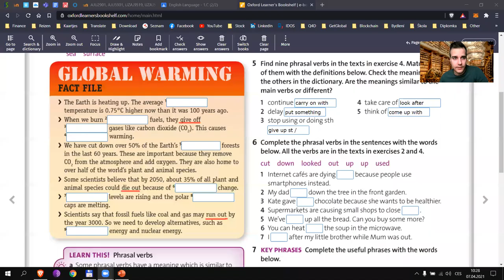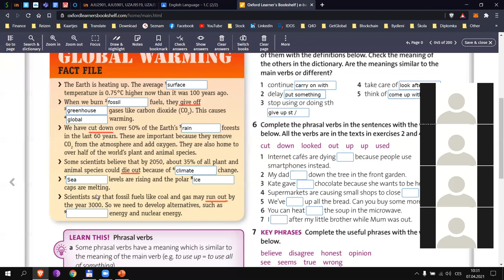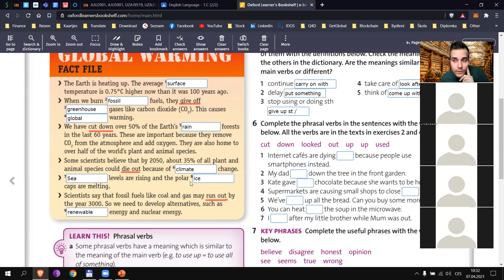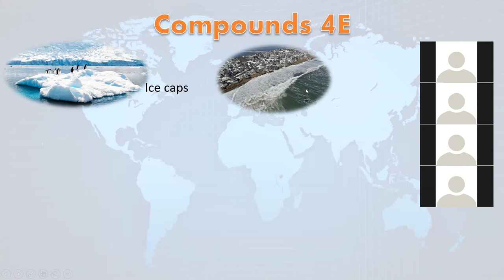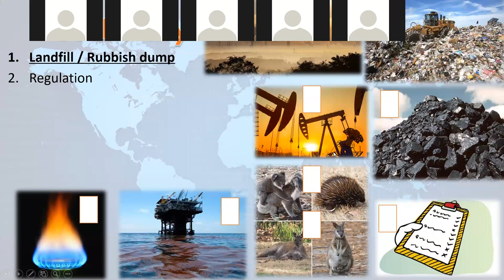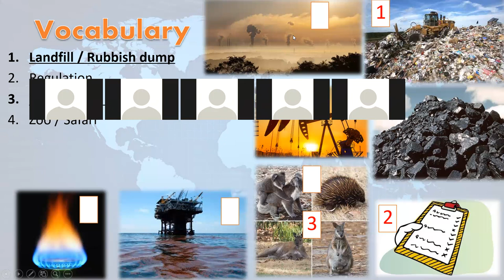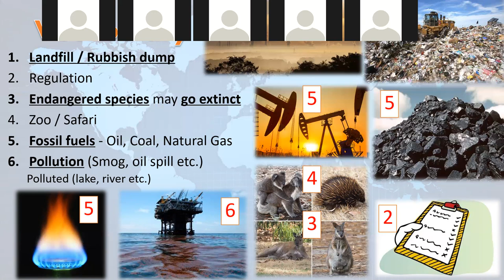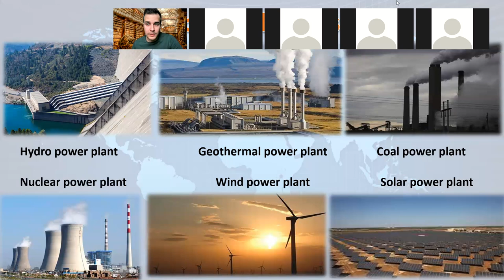Aj1r - Šťastný - 4E / p.45 - Environment Vocabulary